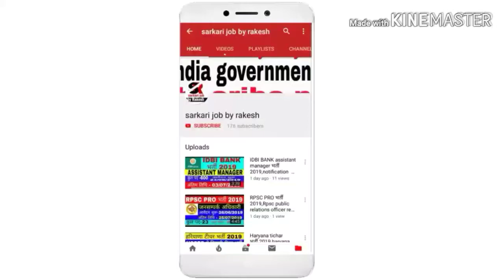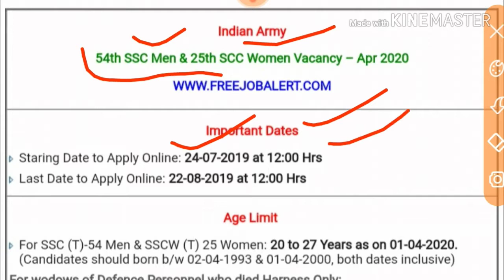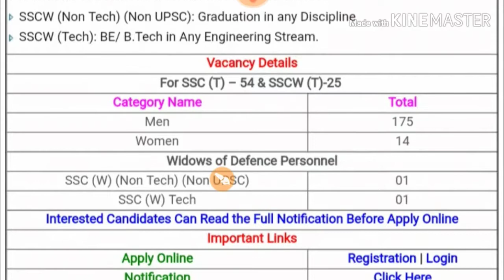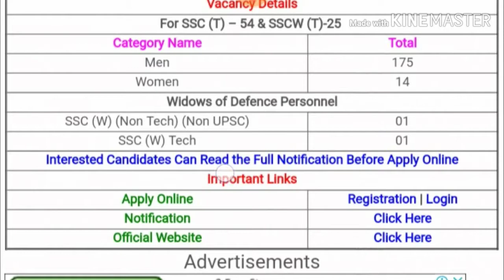Indian army reqrutment 2019,male,female apply now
Indian army reqrutment 2019,

Indian Army  54th SSC (Men) & 25th SSC (Women) Online Form 2019

Brief Information: Indian Army has published notification of 54th SSC (Tech-Men) and 25th SSC (Tech-Women) for the unmarried Male & Female Engineering Graduates and also for Widows of Defence Personnel for grant of Short Service Commission (SSC) in the Indian Army in all Arms/ Services. Course will commence in Apr 2020  at Officers Training Academy (OTA), Chennai. Those Candidates who are interested in the vacancy details & completed all eligibility criteria can read the notification & apply Online.

 Indian Army Recruitment 2019 - Apply Online for 54th SSC (Men) & 25th SSC (Women)

Notification link

Officially website link

Indian Army NCC Special Entry Scheme 47th Course, भारतीय सेना में अफसर बनने का सुनहरा मौका, Indian Army invites online applications from eligible candidates through NCC Special Entry Scheme, join indian army, indian army officer recruitment 2019, army bharti 2019, Indian Army latest recruitment 2019